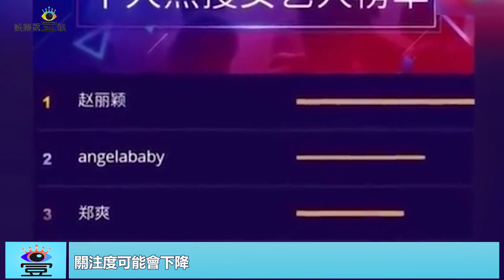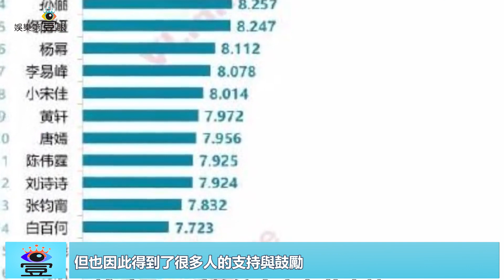趙麗穎成為首位話題閱讀量破千億的藝人，這個成績足夠驕傲了|娛樂第一眼